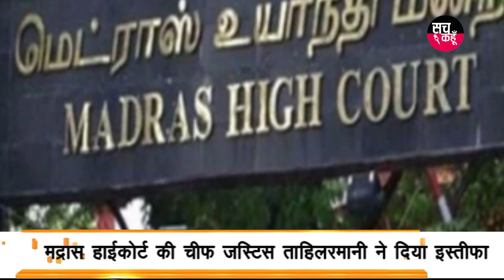शाम पांच बजे की पांच बड़ी खबर | 7-9-2019 | Sach Kahoon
शाम पांच बजे की पांच बड़ी खबर